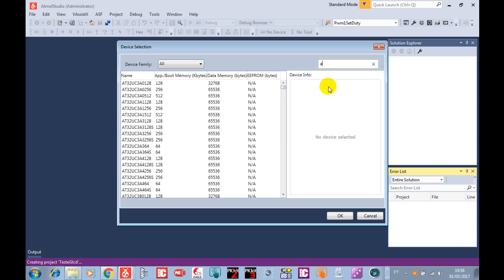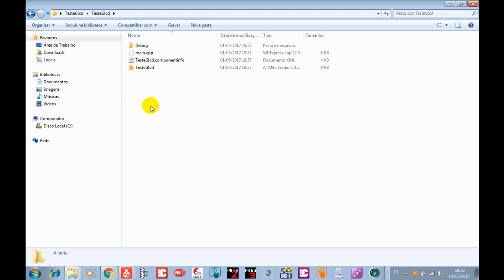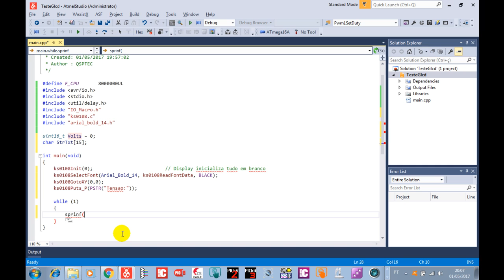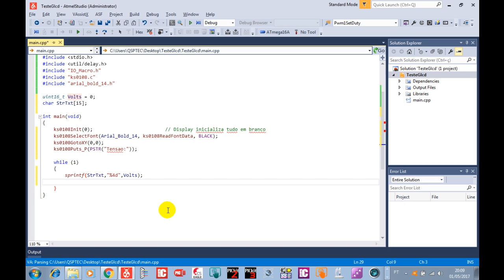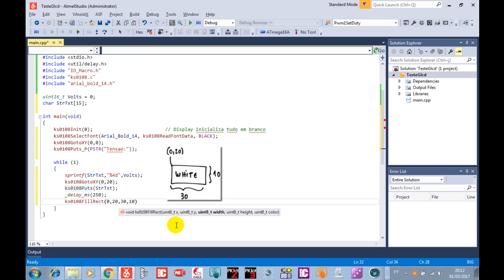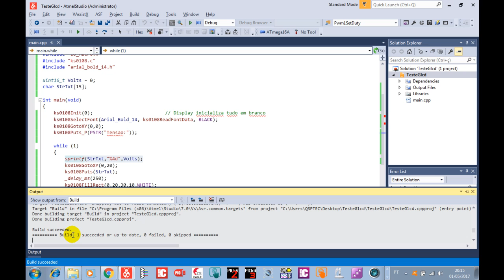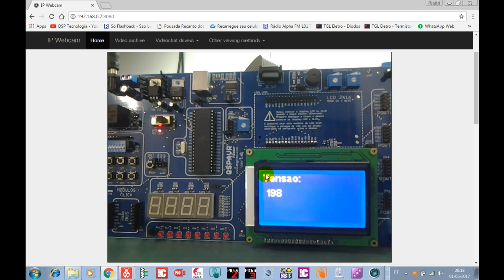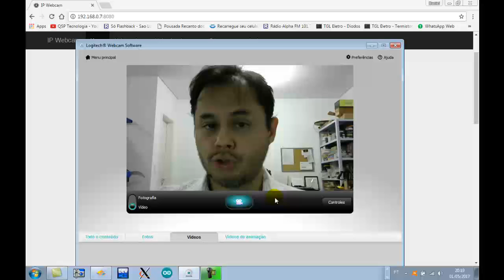Display grafico 128x64 com AVR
Descrição: Display gráfico 128x64 pixels com controlador KS0108 e microcontrolador AVR.

QSP Tecnologia
Desenvolvimento de projetos eletrônicos. Desenvolvemos projetos com microcontroladores PIC, AVR, ST, ARM. Circuitos para aplicações industrial, automação, agrícola, médica ou segurança.

                                          *** IMPORTANTE ***
Link para acesso aos cursos no portal de membros com desconto.

A QSP Tecnologia tem o Apoio da Microgenios

- Portal do curso de Formação de Programadores Especialistas em Microcontroladores PIC
Microgenios - 10 anos!

O maior acervo de treinamentos e ferramentas educacionais na área de Eletrônica, Microcontroladores e Sistemas Embarcados do Brasil.